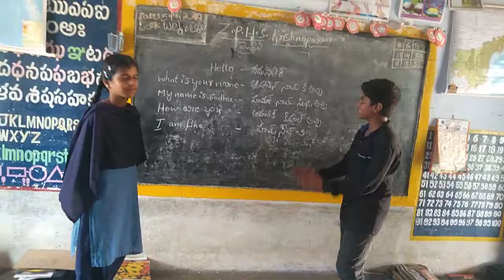Thavanampalli, Zphs Krishnapuram, maithili